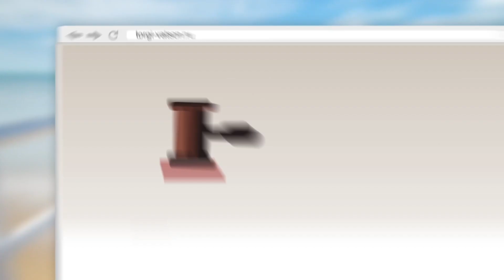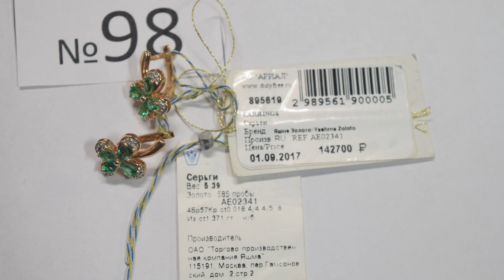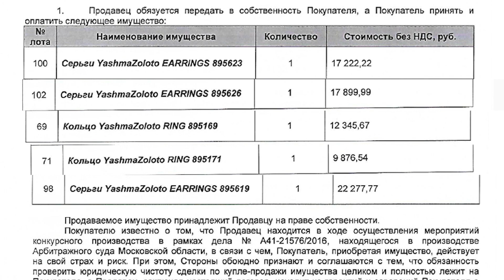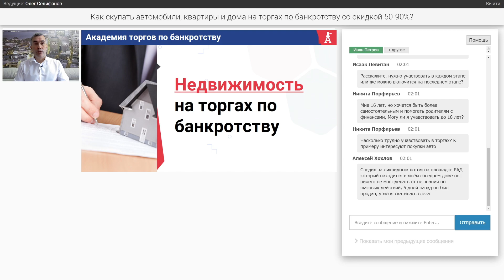Как мама в декрете бросила работу в "Пятерочке" и выиграла ювелирку на торгах?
Купить ювелирное изделие на торгах по самой приятной цене станет доступно, если знать некоторые хитрости В нашей книге описаны самые распространенные приемы, отзывы от наших учеников. Скачать литературу доступно по ссылке.

В сегодняшнем выпуске расскажем про Елизавету Игнатьеву, которая ушла с морально тяжелой работы и попробовала свои силы в торгах по банкротству. Мама в декрете рассматривала предложение о покупке ювелирных украшений, заинтересовалась и приняла решение приобрести их.

Для торгов были выбраны 5 лотов, цена в пределах от 16 тысяч до 37 тысяч рублей за одно предложение. Благодаря хорошим фото сложностей с осмотром не возникло. Такой первый опыт с торгами по банкротству дал положительный результат и отличные ювелирные украшения.

Хотите также получать отличные вещи для использования или перепродажи по самым выгодным ценам? Тогда обязательно регистрируйтесь на наш мастер-класс, где вы получите все необходимую информацию